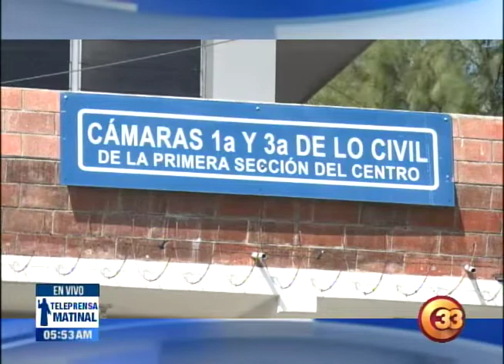Teleprensa33 | La Cámara Primera de lo Civil suspendió la audiencia contra el ex presidente Saca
Se informó que el apoderado de los procesados renunció, por lo que se otorgó una prórroga de diez días para nombrar a otro abogado o se les asignaría uno de oficio.